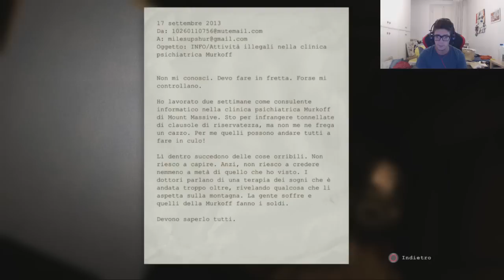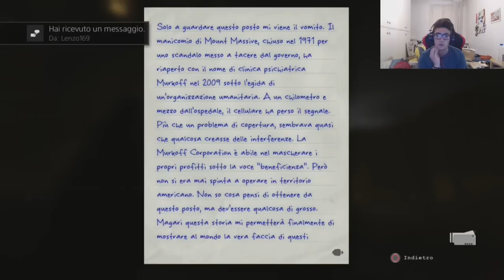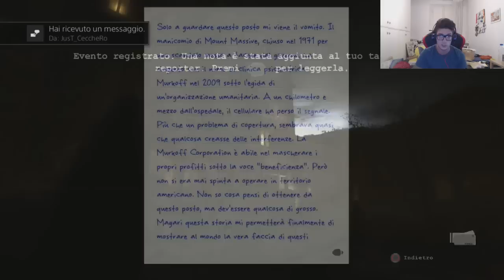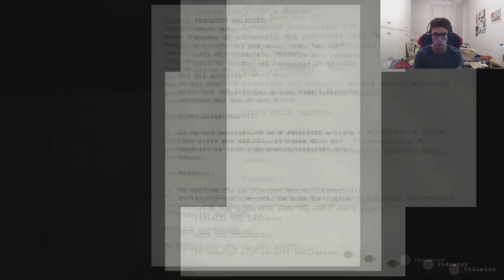OUTLAST - NON VOGLIO PIU' GIOCARE A QUESTO GIOCO #1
VOLETE ALTRI EPISODI? :) SPOLLICIATE!!! 7.OOO LIKES
SONG OUTRO:  Yves V & Romeo Blanco - What (Original Mix)

- Registro i miei Gameplay su Pc tramite "Action!" o su Playstation4 tramite "HD PVR Rocket"

St3pNy